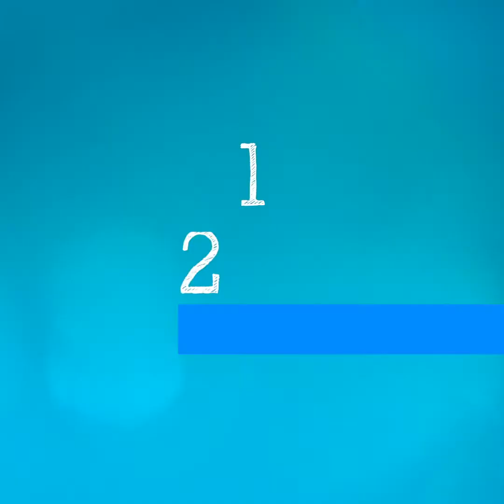علوم وحقائق في 5 دقائق - المعلومات المغلوطة والحقائق العلمية حول كوفيد-19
في هذه الحلقة من «علوم وحقائق في 5 دقائق»، تتحدث الدكتورة سيلفي برياند، مديرة إدارة التأهُّب العالمي لأخطار العدوى في منظمة الصحة العالمية، عن الخرافات والمعلومات المغلوطة والحقائق العلمية بشأن كوفيد-19.